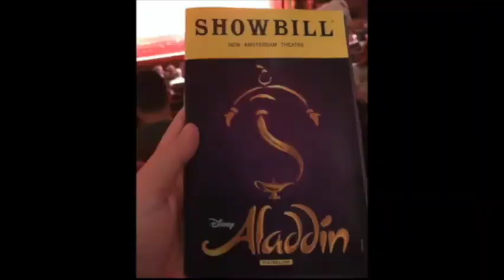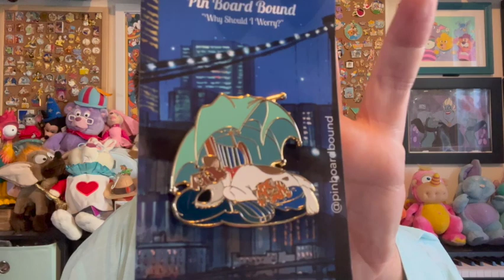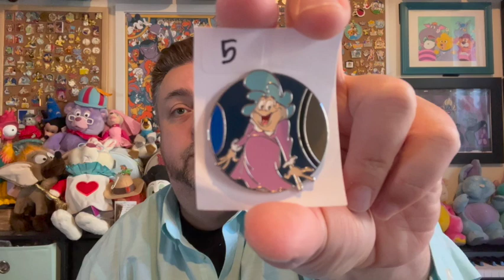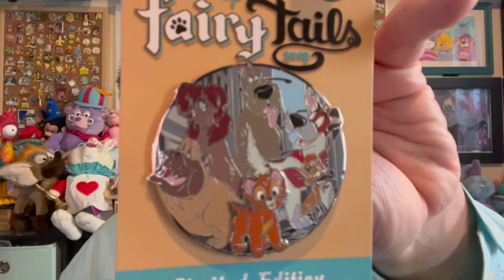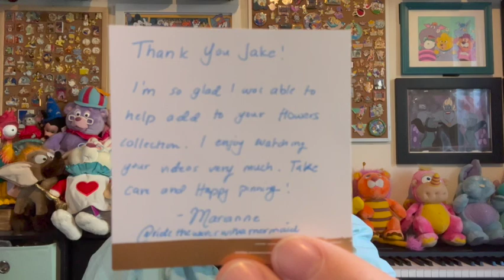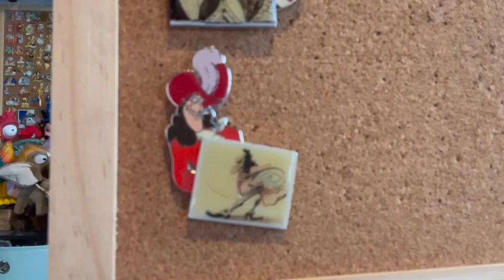In Which Jake Remembers How to YouTube, or Magic Mail (What day is it?)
It has been a little minute since I've been on camera. I apologize for my absence and to those whose swaps and collabs I dropped as Life happened to me. I'm opening up some pin mail today from many of my favorite sellers. Check them out down below:

Hope to see you soon on the next Disney Afternoon,
 - Jake -